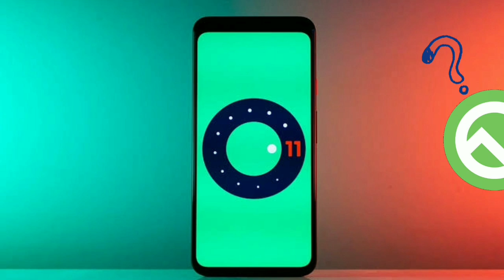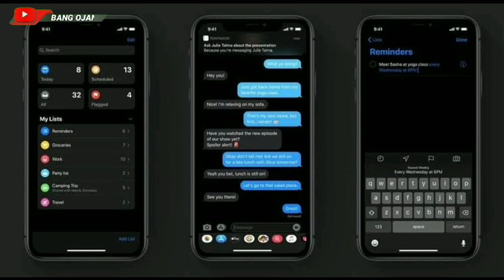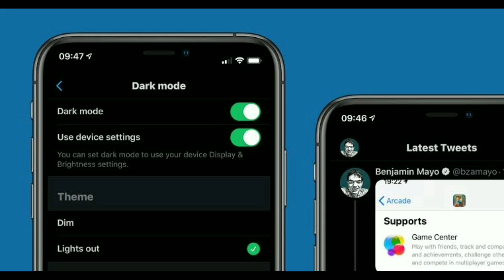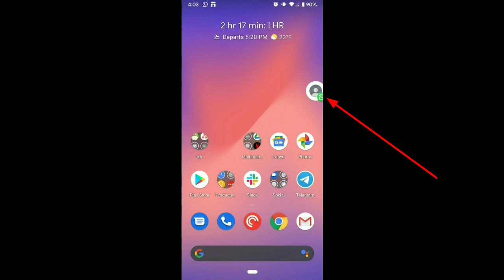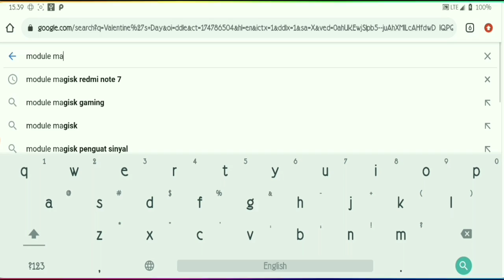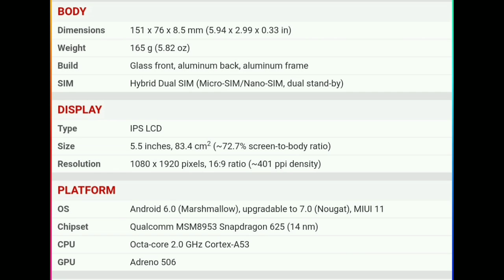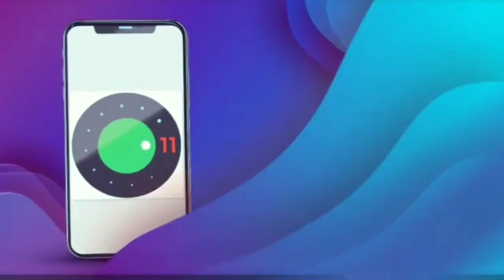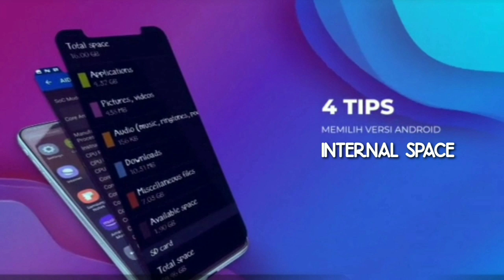Apa perbedaan NYATA antara ANDROID 10 dan ANDROID 11?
PERBEDAAN ANDROID 10 DAN ANDROID 11 | CUSTOM ROM TERBAIK BERMAIN GAME